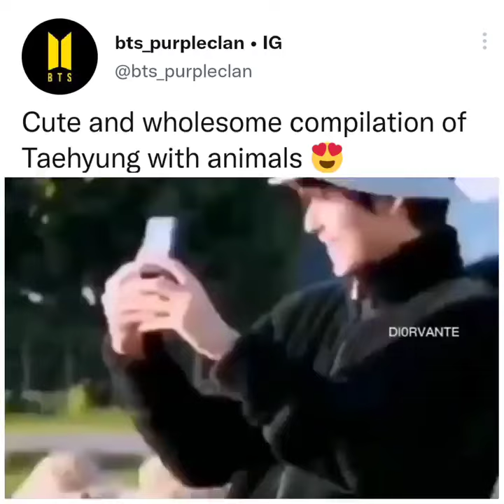cute and wholesome compilation of Taehyung with animals 🥺🥺🥺💞🥰🥰🤧😌❤️💞💕💜😍